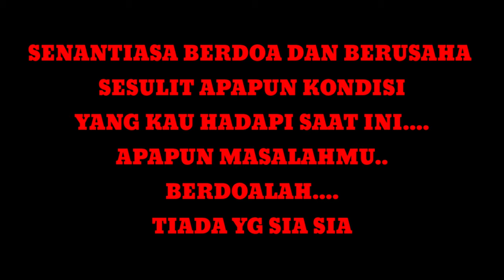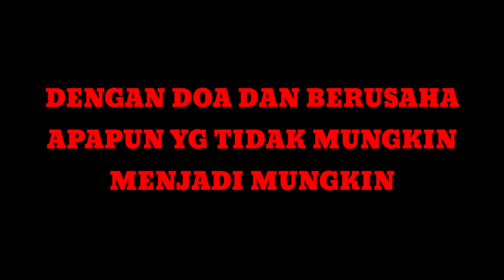KEKUATAN DOA ITU NYATA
Channel ini khusus membahas :

-Spiritual
-Supranatural
-Motivasi diri
-Benda bertuah

Dengan tekan tombol :

-Suka(Like)
-Bagikan(Share)